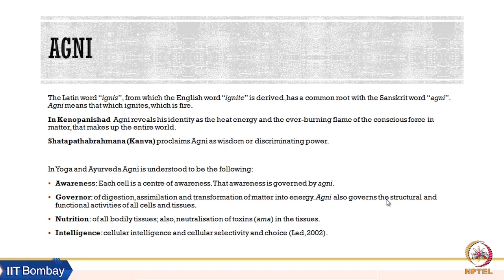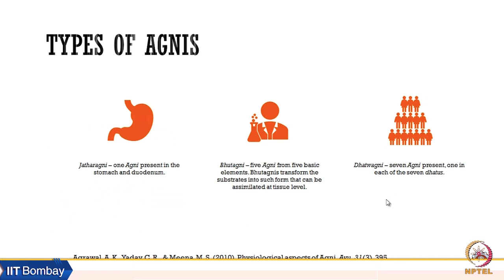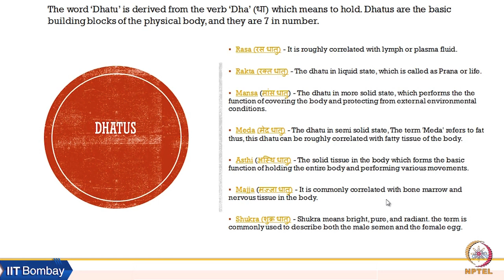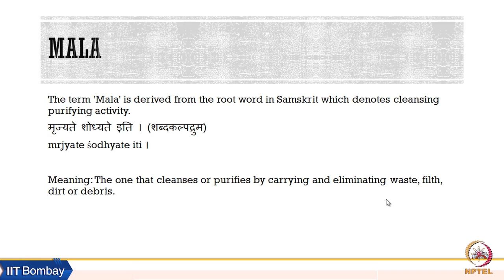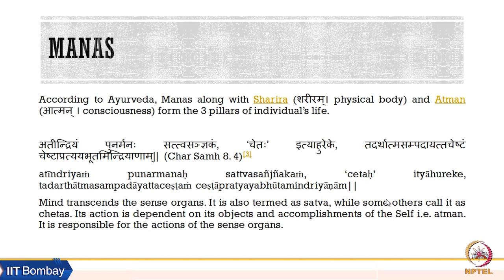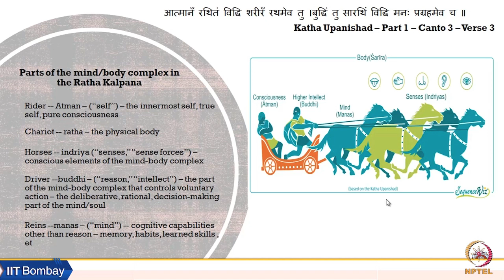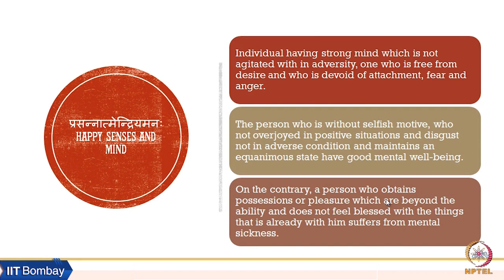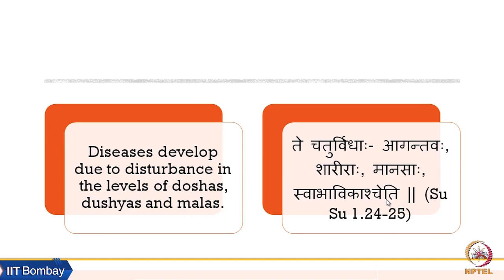Week 3: Lecture 07 E: Mind-body Complex